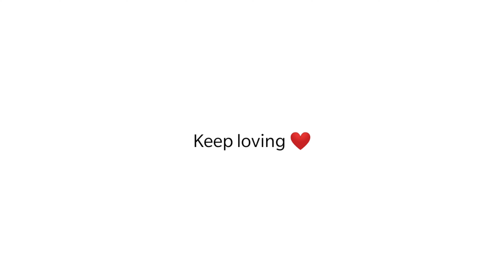G O D Level 🔥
Master Free Fire |Master FF | Master gaming | Master YT | Master Tamil | Master India

Free Fire Fun | Free Fire Troll | Free Fire New